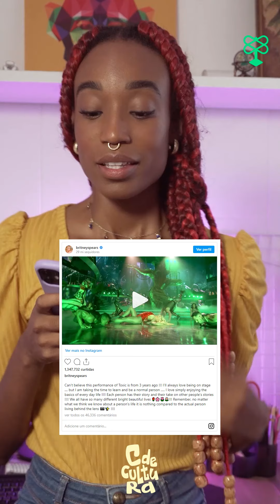Como “Framing Britney Spears” amplia o movimento FreeBritney?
Considerada a 'princesinha do pop' e uma das maiores estrelas da música pop, Britney teve a carreira marcada por polêmicas, altos e baixos. E acaba de ganhar o documentário Framing Britney Spears que está sendo muito comentado, assim como o movimento FreeBritney.
Assista ao vídeo para entender o caso.